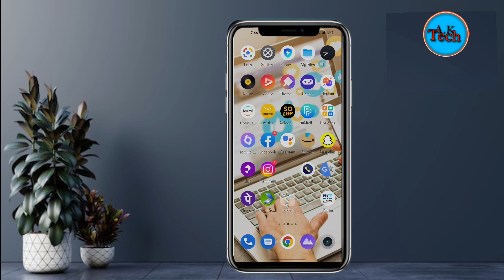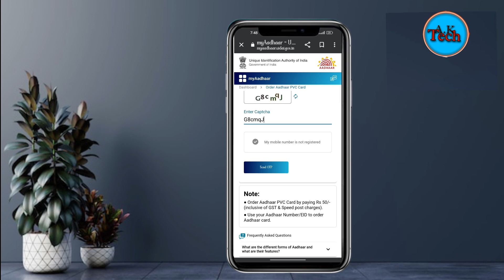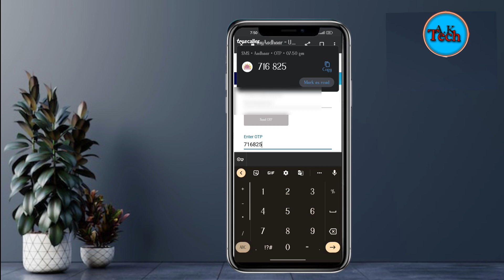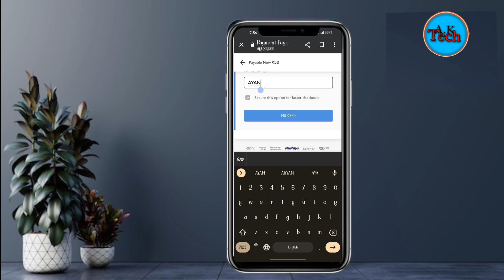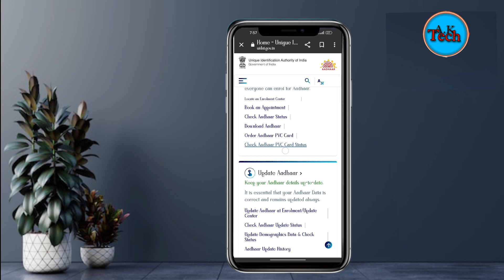PVC Adhar card Online Order Kaise kare How to Apply PVC adhar card Plastic Adhar card kaise ordr2022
pvc aadhar card online order plastic adhar card kaise order kare uidai 2022

Is vedio me maine apko batya hai dosto Aap kis tarha PVC adhar card order karsakte hai Aap Mobaile se order kare Adhar card ke official website se Online order karne ka Charge 50/-

Important Link
Apply PVC Adhar card

न्यू ट्रिक वीडियो देखने के लिए

Thank you so much To All My lovey friend's